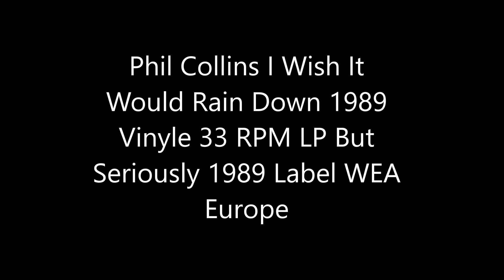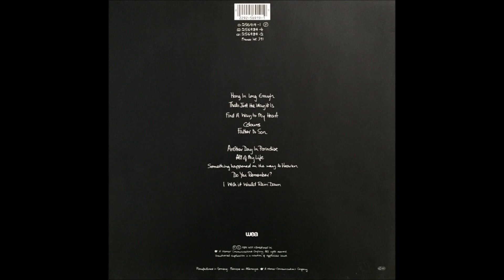Phil Collins I Wish It Would Rain Down 1989 Vinyle 33 RPM LP But Seriously 1989 Label WEA Europe